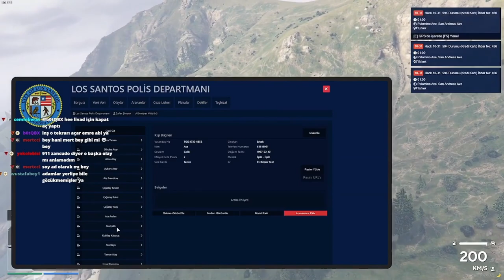edV Bir Rehin Alma Vakası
Keyifli seyirler efenim. Daha fazlası için takipte kalıp bi beğeni çakmayı unutmayınız :))